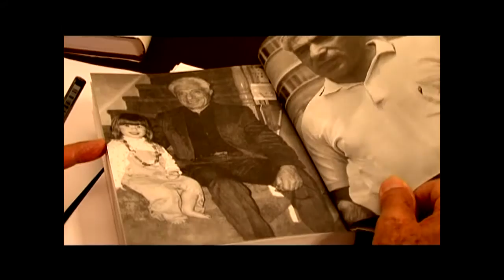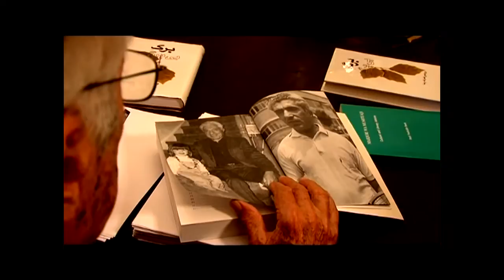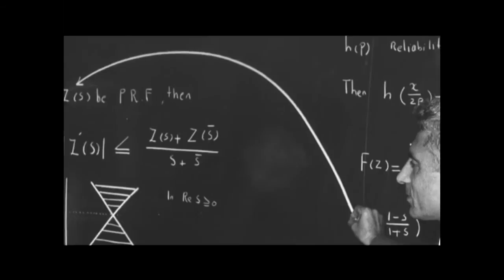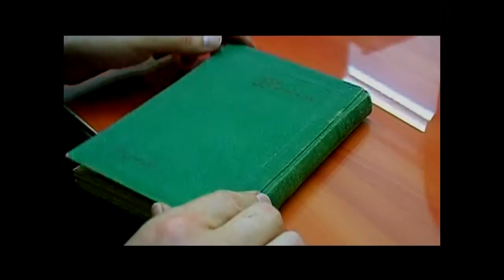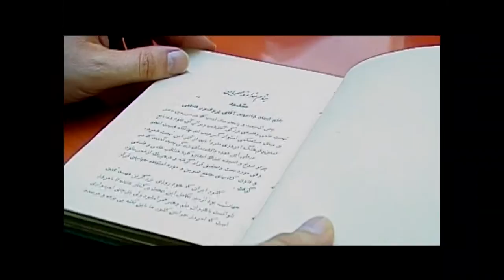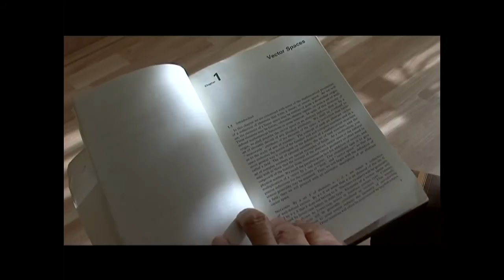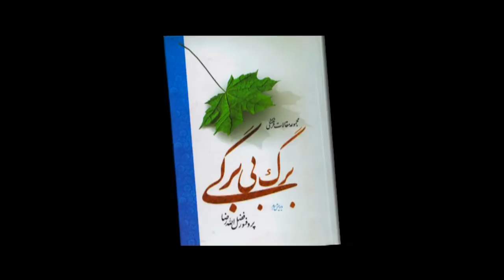Porfessor Reza's 100th birthday ceremony in University of Tehran- Part 1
Professor Fazlollah Reza, born in 1915 in Iran is graduated from the Faculty of Engineering (Fanni) University of Tehran in 1938.
He is the former President of the University of Tehran during 1970s. He was also the head of Sharif University of Technology.
This video shows the celebration ahead of his 100th birthday in University of Tehran (October 2013) organized by "Fanni Alumni"